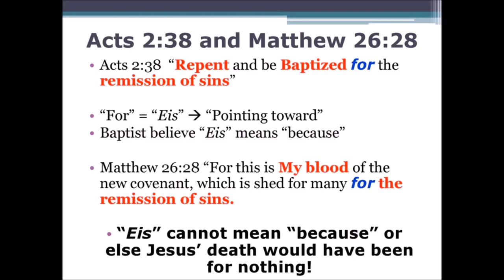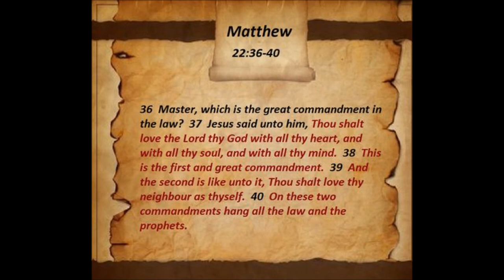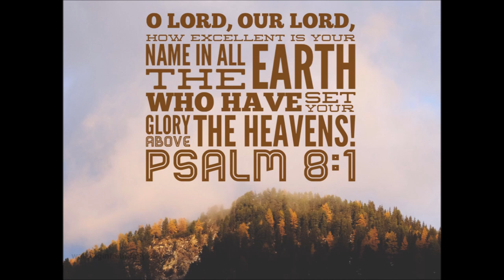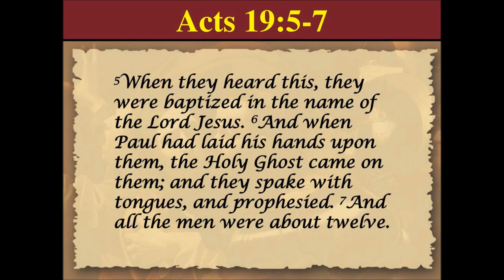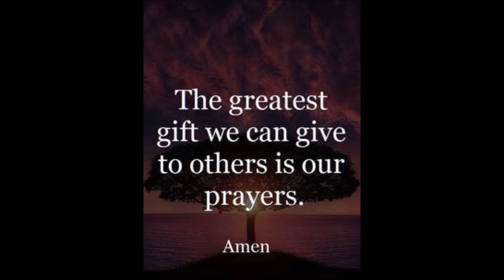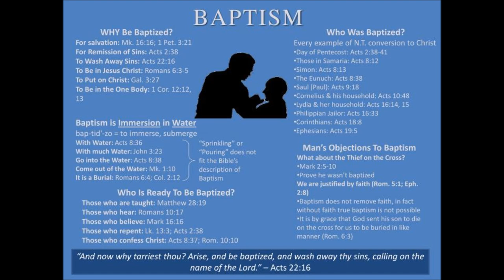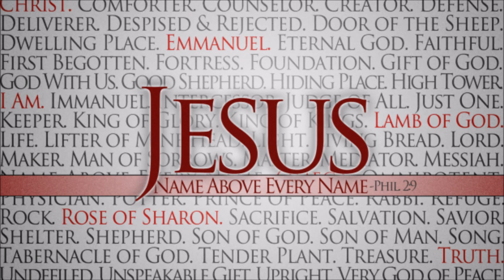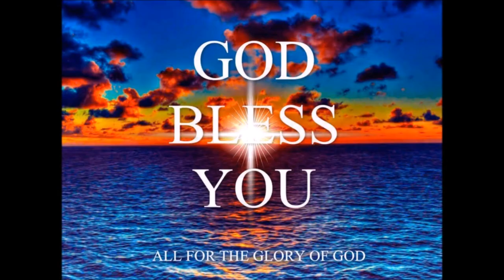The Prime Meridian by Dallas Mefford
Man's means of measurements are always inexact, but God's are perfect. 1 John 1 Beloved, believe not every spirit, but try the spirits whether they are of God: because many false prophets are gone out into the world. 2 Hereby know ye the Spirit of God: Every spirit that confesseth that Jesus Christ is come in the flesh is of God: 3 And every spirit that confesseth not that Jesus Christ is come in the flesh is not of God: and this is that spirit of antichrist, whereof ye have heard that it should come; and even now already is it in the world. 4 Ye are of God, little children, and have overcome them: because greater is he that is in you, than he that is in the world. 5 They are of the world: therefore speak they of the world, and the world heareth them. 6We are of God: he that knoweth God heareth us; he that is not of God heareth not us. Hereby know we the spirit of truth, and the spirit of error.